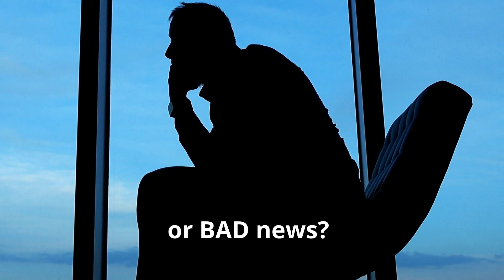Costa Rica Pura Vida Lifestyle: Wake Up to GOOD NEWS Every Morning @The Costa Rica Good News Report!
The Beauty of the Costa Rica Pura Vida Lifestyle. Today, we share with you a a video talking about your waking up to GOOD NEWS every morning at The Costa Rica Good News Report!  Pour yourself a cup of coffee and meet me

Here's a link to our over 3,100 Costa Rica Pura Vida Lifestyle Podcast Series:

Lot's of links to our Residency / Legal Status page and our over 400 short stories about Costa Rica and the Pura Vida Lifestyle! And if you want to learn more about how to become a resident of Costa Rica: